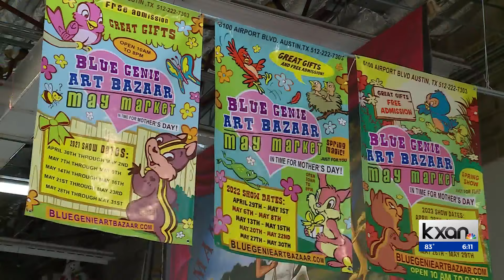Blue Genie Art Bazaar opens for May Market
Blue Genie Art Bazaar opened its annual May Market Friday. The market will be open every weekend through Memorial Day.